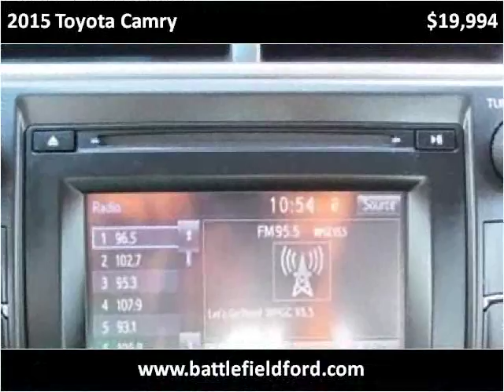2015 Toyota Camry Used Cars Manassas VA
This 2015 Toyota Camry is available from Battlefield Ford Manassas.